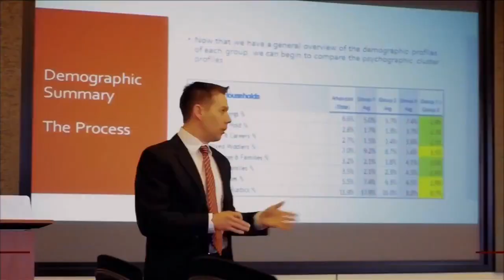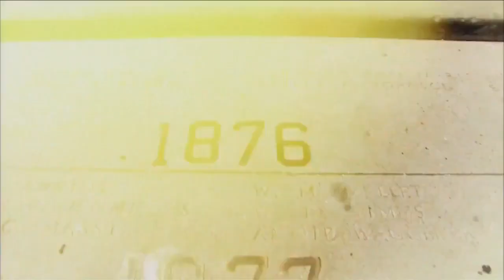NCAAF College Football 2016 Florida at Arkansas (Full Game HD)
This video is an original broadcast and production of CBS Networks and the SEC. I have claimed no ownership of this material, no profit from it in any way. This video is intended for historic archival and educational viewing purposes only.